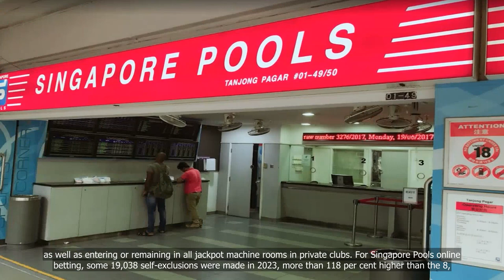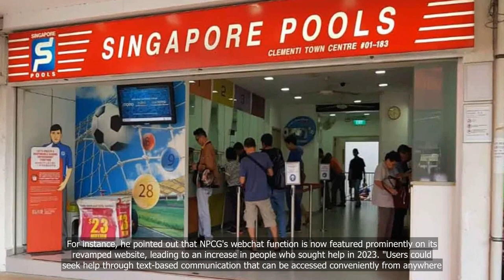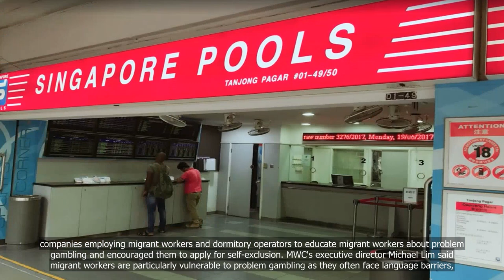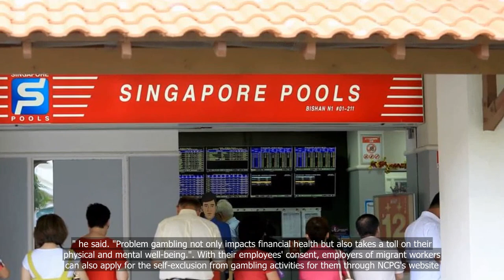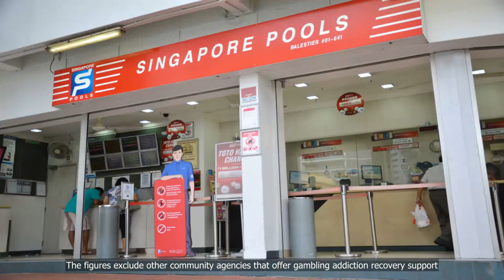More migrant workers excluded themselves from Singapore Pools online betting, jackpot rooms in 2023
💗📌 Singapore